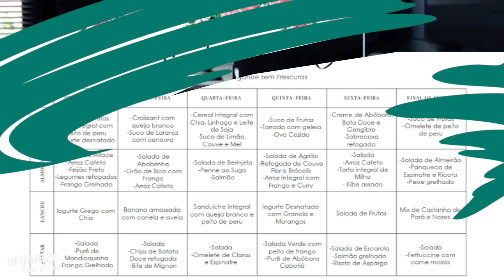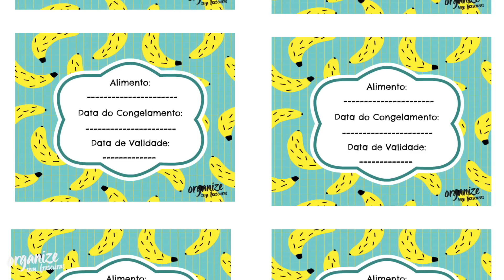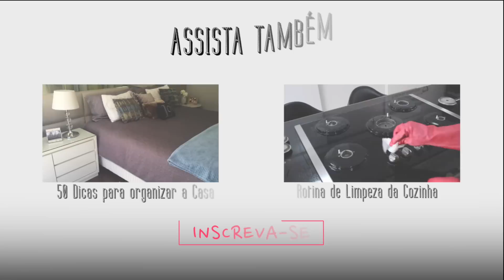5 DICAS PARA VOCÊ ORGANIZAR O CARDÁPIO DA SEMANA TODA | Organize sem Frescuras!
Quer facilitar os preparos das refeições? Organizar o cardápio da semana é ganhar tempo, montamos uma lista do supermercado mais precisa, economizamos no fim do mês e evitamos desperdícios de alimentos. Para ajudar na organização do cardápio, convidei a nutricionista Daniela Rau para dar 5 dicas para você organizar o cardápio da semana toda. Vem ver!

No post do blog tem mais informações, sugestão de cardápio e dicas da Dani

Edição: Rafaela Oliveira

Recadinho:

:: Receba as notificações de vídeos novos,  siga algumas dicas abaixo:

1-Vá até o canal em que deseja gerenciar as notificações.
2-Se você não estiver inscrito, clique no botão "Inscrever-se".
3- Clique no ícone de sino.
4- Selecione Todas as notificações na caixa de diálogo exibida.
5- Clique em Salvar.